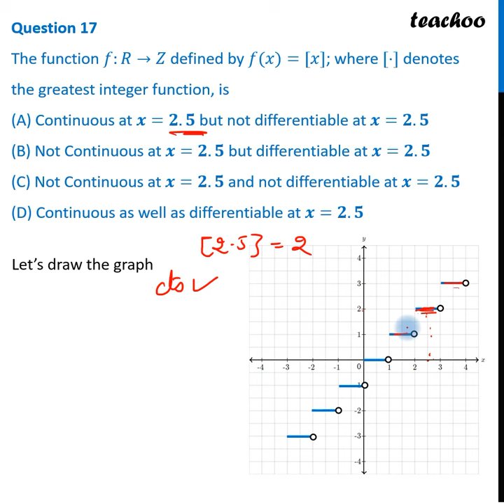Question 17 - The function 𝑓: 𝑅 → 𝑍 defined by f(x)=[x]; where - Teachoo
Get solutions to all questions of CBSE Sample Paper 2025 Class 12 You can also find all Maths solutions for Class 6 to 12 And solutions and videos for all subjects of class 6 to 12 — � Download Teachoo App: Android IOS — Our SOCIAL MEDIA PROFILES ➡️ Instagram ➡️ LinkedIn ➡️ Twitter ➡️ Facebook — Teachoo is your go-to resource to learn anything. For school students, we provide the most organised content for all subjects for Classes 6 to 12. And for non-school students, we teach Excel, Tax Filing, Accounting, Finance and English speaking. Tags